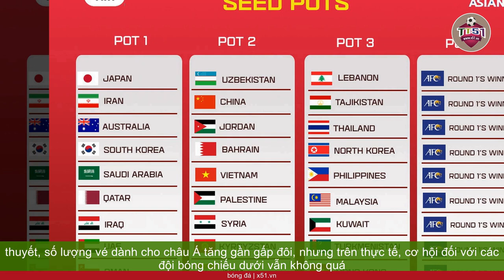CƠ HỘI VÀ ÁP LỰC | CUỘC ĐUA VÒNG LOẠI WORLD CUP 2026 CHÂU Á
Tại vòng loại World Cup 2026, các đội châu Á sẽ có tổng cộng 8,5 suất (8 đội vào thẳng, một đội đá trận play-off tranh vé vớt với đại diện của châu lục khác) vào vòng chung kết ( Vòng chung kết). Ở kỳ vòng loại World Cup gần nhất, châu Á chỉ có 4,5 suất. Về lý thuyết, số lượng vé dành cho châu Á tăng gần gấp đôi, nhưng trên thực tế, cơ hội đối với các đội bóng chiếu dưới vẫn không quá lớn.  Huấn luyện viên Mano Polking của đội tuyển Thái Lan tin rằng có khoảng 10 đội sẽ chiến đấu vì 3 suất này, trong đó có chúng tôi và các đội bóng có đẳng cấp tương tự. Áp lực dành cho từng đội rất khủng khiếp. Trước vòng loại thứ 2 World Cup 2026 khu vực châu Á, đã có ít nhất 4 đội bóng ở Đông Nam Á công khai tuyên bố mục tiêu giành vé dự  Vòng chung kết World Cup sau đây 3 năm, gồm đội tuyển Việt Nam, Thái Lan, Indonesia và Malaysia. Các đội bóng này sẽ cạnh tranh với hàng loạt đối thủ có thứ hạng cao hơn mình trong bảng xếp hạng của FIFA. Đó là các đội như Uzbekistan, Trung Quốc, Oman, Syria, Qatar, Bahrain, Kuwait, Lebanon, UAE, Iraq. Nhóm các đội này, cộng với các đội Đông Nam Á, gộp lại thành nhóm hơn 10 đội sẽ tranh 3,5 suất còn lại của châu Á. Vị  Huấn luyện viên mang hai quốc tịch Đức và Brazil này chia sẻ: Dù sao thì cuộc đua này rất thú vị. Trước đây khi nói về World Cup, chúng tôi hầu như không có cơ hội. Nhưng lần này cơ hội đã xuất hiện, dù khá mong manh.